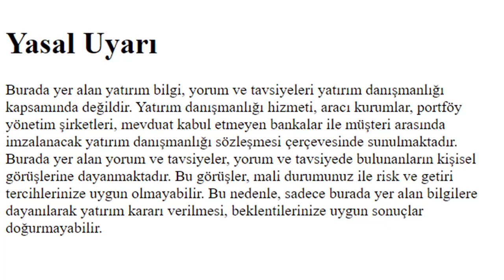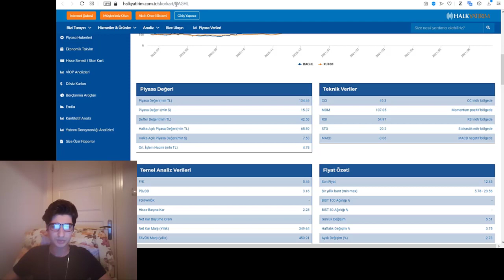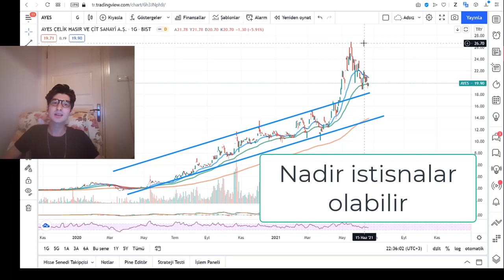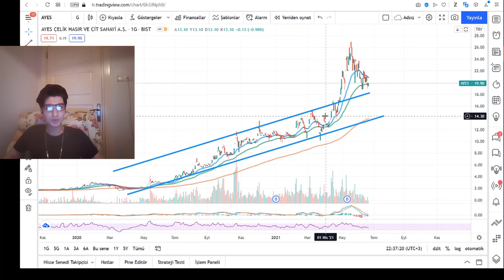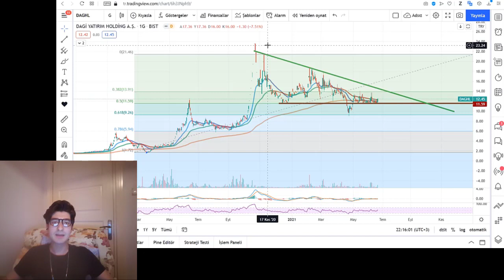Borsacı dedenin söylediği hisselerle kısa vadede kazanç mümkün mü